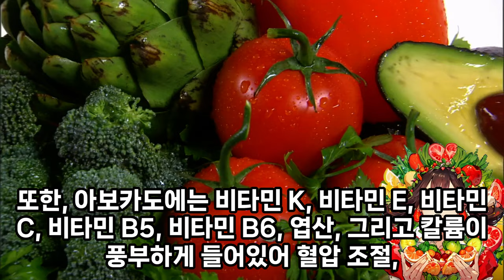EP.024 하루 한가지 과일과 채소의 효능과 효과, 부작용을 단 1분만에 알아봅시다. 여러분의 건강을 위한 단 1분의 투자